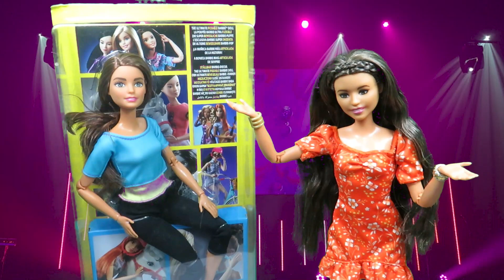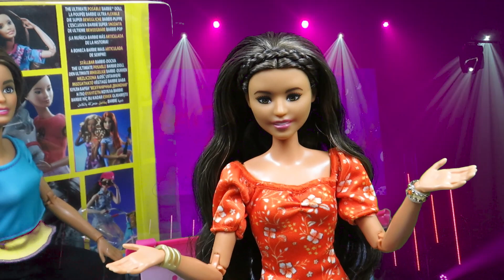GIVEAWAY ALERT!!!! I'll Be Hosting My First Ever Giveaway! Win All Of This!!!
Hey guys, I have exciting news! From May1st-14th 2022 you can enter my first ever barbie doll giveaway! You can win this amazing prize of a new in-the-box barbie made to move and a fashion pack! Want to enter? The rules are simple:

The winner will be announced shortly after and I will contact them through an email or an Instagram direct message for their address.

IMPORTANT: You must be a U.S resident and have a parent's permission if you are under 18 years of age. Please ask if you have any more questions!

Giveaway closes May 14th at 11:59pm. Winners will be announced shortly after.